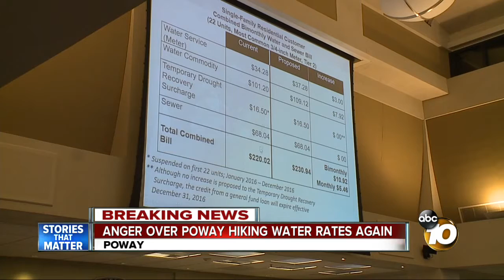Anger over Poway water rate hike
Poway